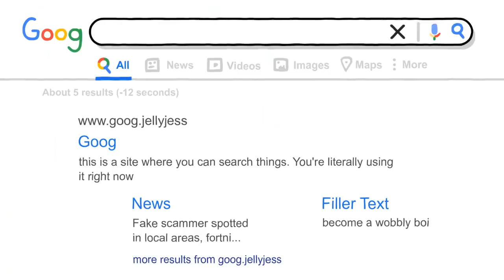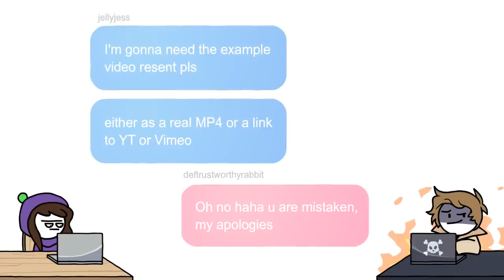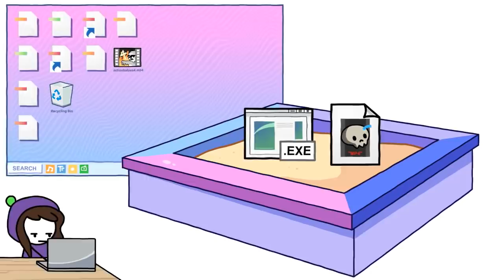I Got Scammed Online (ft.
to get a 2-year plan + 4 extra months with a huge discount!

I almost fell for one of the oldest tricks in the book: email scams. A scammer got in touch with me under the disguise of a business opportunity, and attempted to have me download files which weren't as innocent as they seemed.

HUGE thank you to TheSeaRabbit for playing the scammer in today's video, he did such a great job so please go check out his stuff if you haven't seen it before! (his link is in the title!)

Big THANK YOU to my amazing Wobbly Bois:
- Vivian Fischer
- ABBIE K
- Thomas Jensen
- Gladian00b
- Horror Rewind
- Maritza Mar
- Robert Ewing
- Aieclakx
- Andrew
- Mia Bennett
- Bethany Allen
- Brittany Hinkle
- chaoswizard
- CreativeJamiePlays
- Denay
- Jasper Topham
- Joanne De Simone
- Josie Woahsie
- Kayly Nichole
- Mr Skittles
- teabear124
- Wild Horizon

Written, narrated and created by:
JellyJess